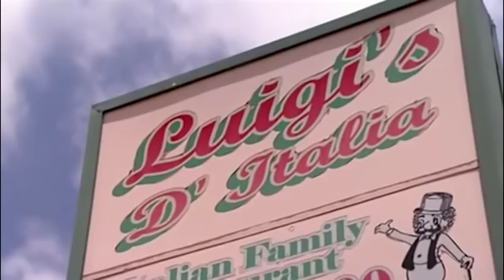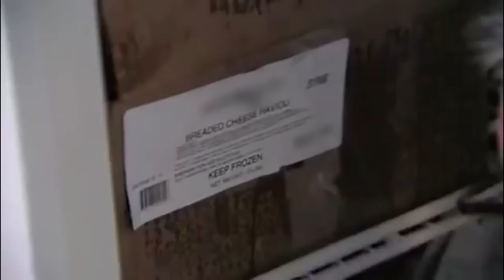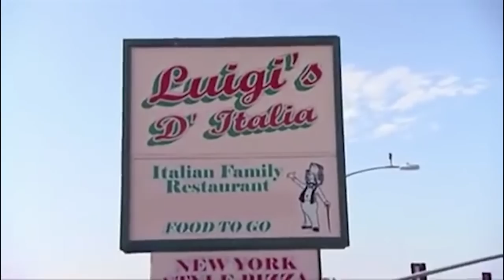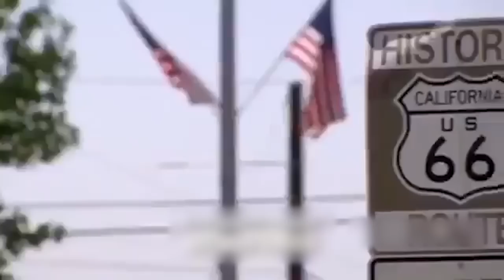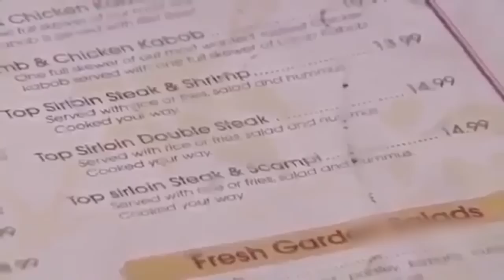Kitchen Nightmares: Most DYSFUNCTIONAL Restaurants!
Gordon Ramsay deals with many restaurants on Kitchen Nightmares that are in need of a ton of work. And today we are going to go over some of the most dysfunctional restaurants on Kitchen Nightmares.

Featured Kitchen Nightmares Restaurants:
0:00 Intro
0:18 Luigi’s D’Italia
4:06 Sam’s Mediterranean Kabob Room
7:01 Finn McCool’s